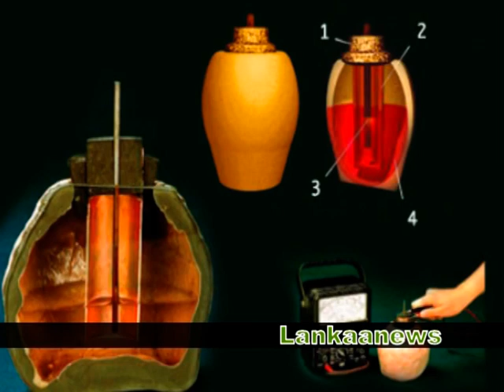අවුරුදු 3000 කට කලින් විදුලි බුබුළු භාවිතා කළේ කවුද ?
විදුලි බුබුල සැලකෙන්නේ මානව ඉතිහාසයේ විශේෂිත සොයා ගැනීමක් ලෙසයි. දැනට වසර 150කට පෙර තෝමස් අල්වා එඩිසන් විසින් විදුලි බුබුල ලෝකයට දායාද කළ බවයි ප්‍රකාශ වන්නේ. කෙසේ වෙතත් විදුලි බුබුලුවල රූ සටහන් සහිත වසර 3000කට වඩා පැරණි සාධක සහිත සිතුවම් ඊජීප්තුවෙන් හමුව ඇති බව ඔබ මෙතෙක් දැන සිටියාද? මේ එම විස්මිත කතාවයි.